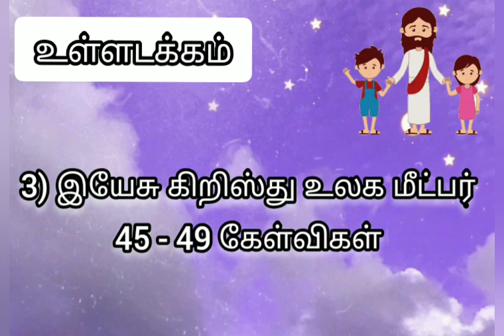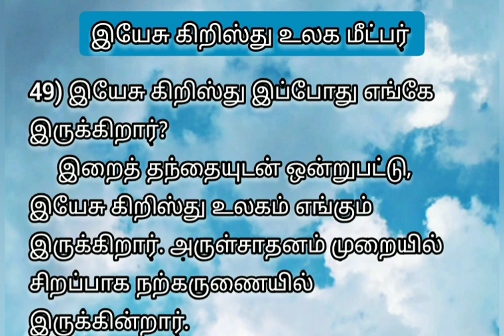திருமறைச் சுவடி விளக்கம் பகுதி-15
தயாரிப்பு:

Br. டேனியல்,
அற்புத குழந்தை இயேசு திருத்தலம்,
கோவைப்புதூர்,
கோவை மறைமாவட்டம்.

உள்ளடக்கம்

III) இயேசு கிறிஸ்து உலக மீட்பர்

45) உயிர்த்த இயேசு விண்ணேற்றம் அடையும் வரை என்ன செய்தார்?
     உயிர்த்த இயேசு தம் சீடர்களுக்குப் பல முறை தோன்றி அவர்களை நம்பிக்கையை உறுதிப்படுத்தி வந்தார்.

46) இயேசு கிறிஸ்துவின் பாஸ்கா என்றால் என்ன?
     இயேசு பாடுபட்டு, இறந்து, உயிர்த்ததையே இயேசு கிறிஸ்துவின் பாஸ்கா என்கிறோம்.

47) கிறிஸ்தவருடைய பாஸ்கா என்றால் என்ன?
     இயேசு கிறிஸ்து உயிர்த்து எழுந்து தந்தையிடம் சென்றது போல, நாமும் பாவத்தை விட்டொழிந்து, அருள் வாழ்வுக்கு கடந்து செல்ல வேண்டும். இதுவே கிறிஸ்தவருடைய பாஸ்கா.

48) இயேசு கிறிஸ்து விண்ணகம் சென்ற பத்தாம் நாள் யாரை அனுப்பினார்?
     தூய ஆவியாரை அனுப்பினார்.

49) இயேசு கிறிஸ்து இப்போது எங்கே இருக்கிறார்?
     இறைத் தந்தையுடன் ஒன்றுபட்டு, இயேசு கிறிஸ்து உலகம் எங்கும் இருக்கிறார். அருள்சாதனம் முறையில் சிறப்பாக நற்கருணையில் இருக்கின்றார்.